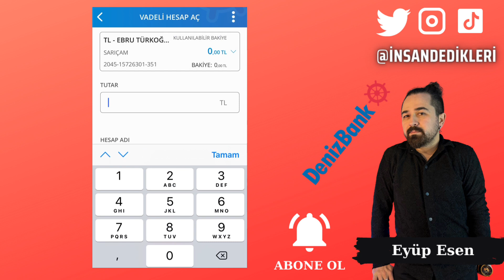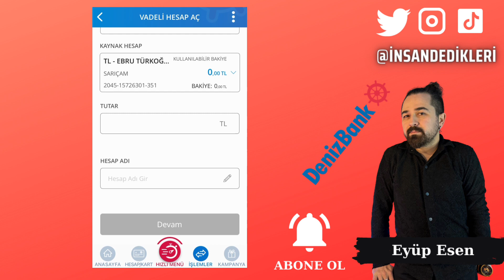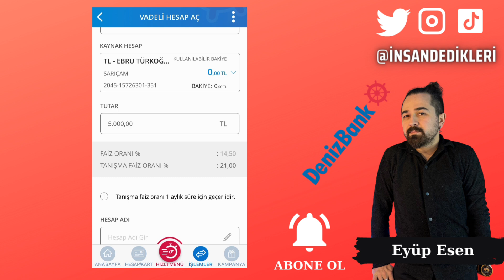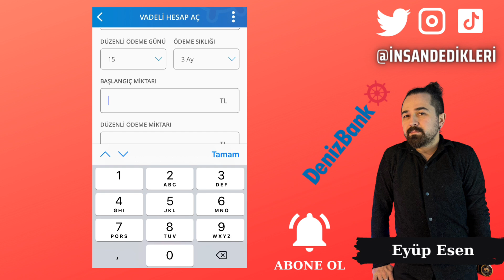Denizbank Mobil Bankacılık Deniz Hesap Açma - Mevduat Biriken Hesap Nedir?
Gate StartUp Kazanmak İçin Kayıt Linki (Detaylı sermayesiz AirDrop video linki yanda) Denizbank, müşterilerine internet bankacılığı hizmetlerinden yararlanmalarını sağlamak için Denizbank Mobil uygulamasını sunmaktadır. Bu uygulama sayesinde müşteriler, internet bankacılığı hizmetlerinden istedikleri yerde ve zamanda yararlanabilirler. Özellikle Deniz hesabı ve mevduat biriken hesap gibi hizmetleri kullanmak isteyen müşteriler için Denizbank Mobil uygulaması oldukça kullanışlıdır.

Deniz hesabı, müşterilerinin nakit yatırımlarını yapabilecekleri bir hesaptır. Bu hesap sayesinde müşteriler, nakit yatırımlarını yaparken aynı zamanda faiz oranlarından da yararlanabileceklerdir. Deniz hesap faiz hesaplama işlemi, müşterilerin yatırdıkları paraların ne kadar faiz getireceğini hesaplamak için kullanılır. Deniz hesap faiz oranı ise Denizbank tarafından belirlenen faiz oranıdır.

Mevduat biriken hesap, müşterilerinin mevduatlarını yatırmalarını sağlayan bir hesaptır. Bu hesap sayesinde müşteriler, mevduatlarını yatırırken aynı zamanda faiz oranlarından da yararlanabileceklerdir. Mevduat biriken hesap nedir, denizbank tarafından sunulan bir hesaptır.

Denizbank Mobil uygulamasını kullanarak deniz hesabı ve mevduat biriken hesap açmak için, öncelikle uygulamayı mobil cihazınıza indirmeniz gerekmektedir. Daha sonra uygulama üzerinden hesap açma işlemlerini gerçekleştirebilirsiniz. Denizbank internet bankacılığı hizmetlerinden yararlanmak için, Denizbank Mobil uygulamasını kullanmanız yeterlidir. Bu uygulama ile hesap işlemlerinizi, para transferlerini, fatura ödemelerini ve diğer işlemleri gerçekleştirebilirsiniz.
🤖 Android Mobil Uygulama Linki:
🍏 IOS Mobil Uygulama Linki: